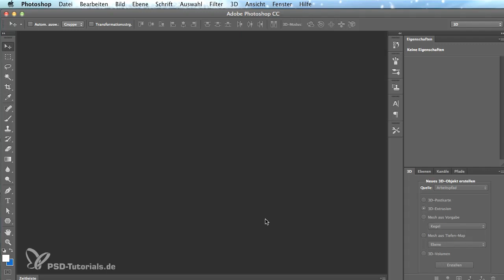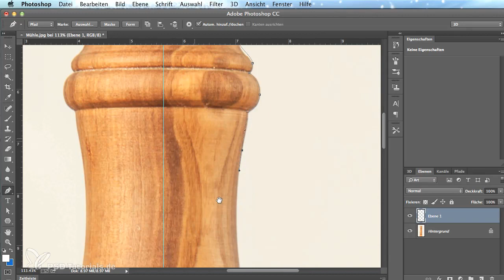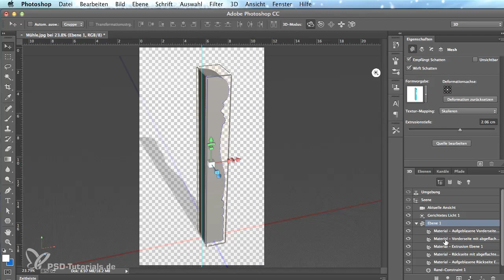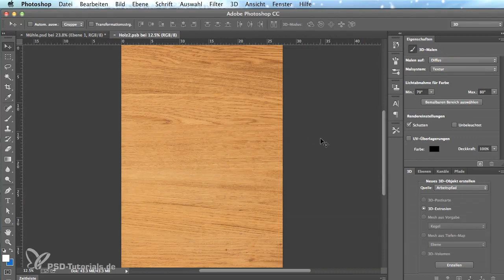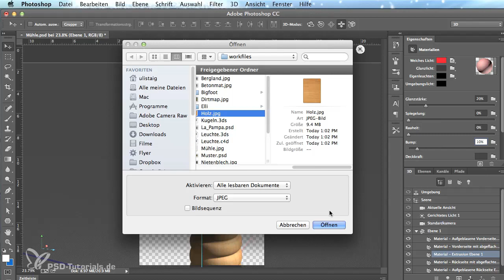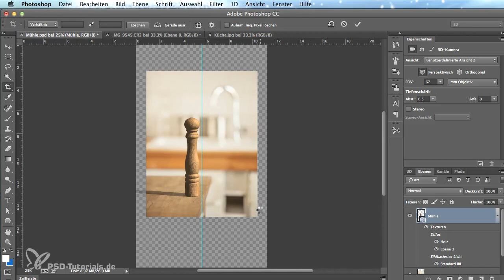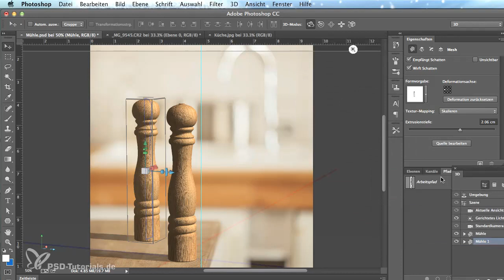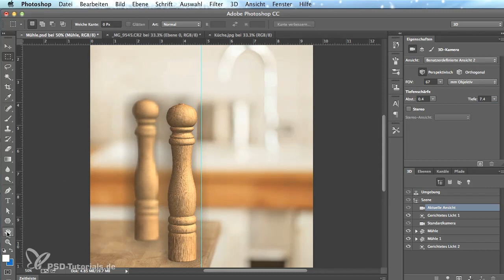Photoshop Tutorial: Eine 3D Szene in Photoshop entwerfen und rendern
Übrigens, dieses und über 8000 weitere Tutorials von uns kannst du 3 Tage lang völlig kostenlos und unverbindlich streamen. den Gratis-Test und durchstöbere unsere Inhalte. Viel Spaß :-)
✅ 72 h Gratis-Zugang: Tutorials & Kurse für Design, Bildbearbeitung, Office und Marketing.
✅ Unverbindlich und kostenlos: Mit deiner Anmeldung zum Testen gehst du keine Verpflichtungen ein.
✅ Über 8.000 Videos: Genieße den grenzenlosen Zugriff auf all unsere Tutorials.

Eine 3D Szene in Photoshop entwerfen und rendern

Die komplette Serie findet ihr in unserem Online-Shop oder auf der Kreativ-Flatrate

In diesem Video-Training erstellt ihr eine Pfeffermühle nach Vorlage, texturiert sie mit einer fotografierten Textur und beleuchtet sie. Dann wird sie in eine Szene eingefügt und mit Schatten gerendert. Sogar die Tiefenschärfe des Hintergrundbildes wird beim Rendern berücksichtigt.

DAS ERWARTET DICH IM KOMPLETTPAKET

Uli Staiger erklärt dir in umfassenden 5 Stunden, wie du im 3D-Raum von Photoshop richtig arbeitest und selbst 3D-Drucke vornehmen kannst, wie dir beeindruckende 3D-Composings und inspirierende 3D-Typoeffekte gelingen.

Ergründe Schritt für Schritt die 3D-Welten in Photoshop
Praxis-Workshop: Baue eine Wildlife-Szene mit 3D-Elefanten
Mitmachen ist angesagt: Arbeitsdateien sind inklusive.
Hebe dein Können jetzt auf ein neues Niveau und "Staiger" dich rein in die 3D-Kreativität von Photoshop! Erobere mit diesem Tutorial die dritte Dimension!